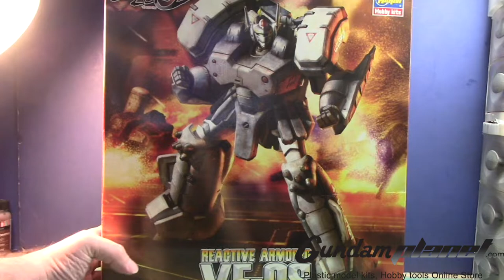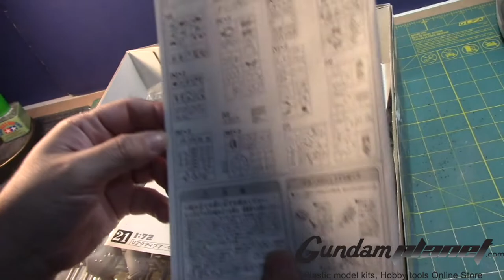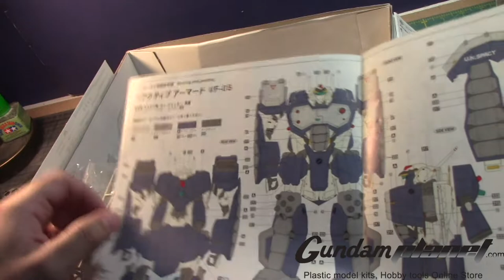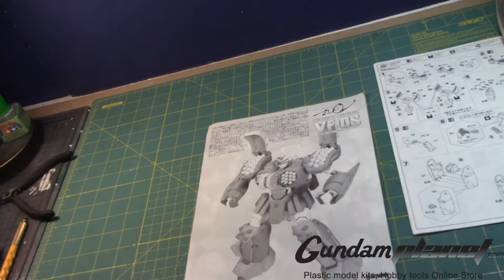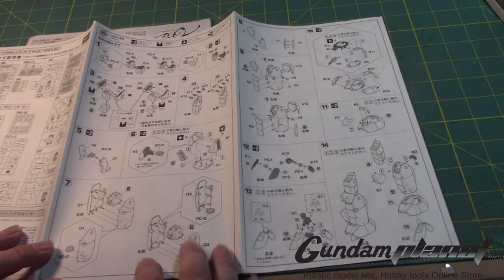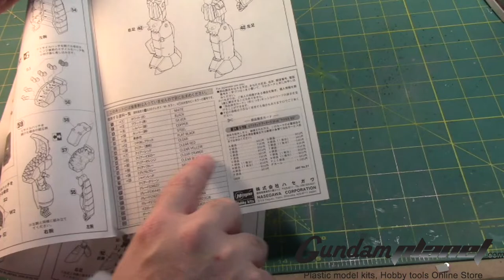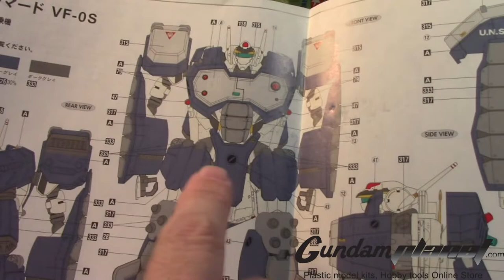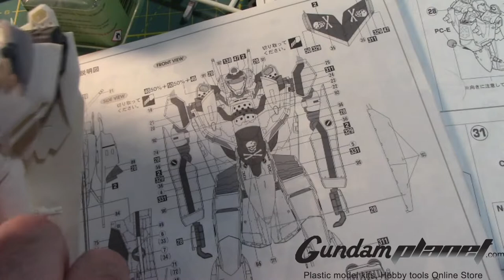*GundamCustom* 1/72 Macross Zero Reactive Armored VF-0S - Part 1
So while I am waiting patiently for photo etch parts to arrive for my HG Penelope build I want to move on to my next project which I am very excited about. I recent got this from Gundam Planet and I am going to make it for MosquitoCon 2020 that's coming this April. I really like Macross Zero when it came out. To me its far better then the other series(OG Macross is still the best) and who is not a fan of  heavy armored robots that have a ton of missiles.

Now Hasagawa kits do require glue and a lot of sanding of seam lines so this is going to take a lot of work to make this right. I am also going to paint this kit so I show off the paints I will use for this kit.